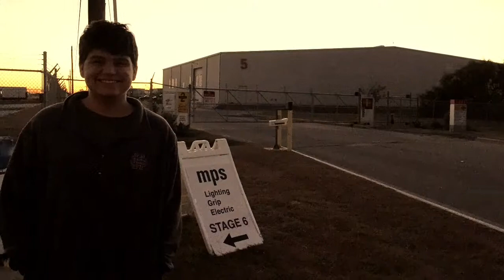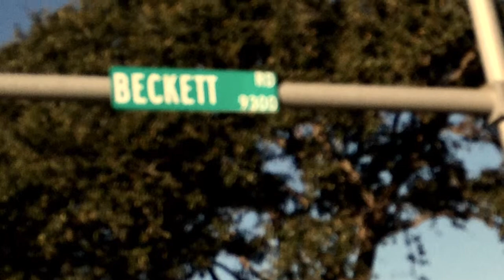Austin Texgiving 2014